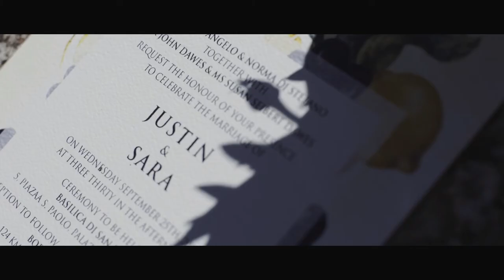Sara + Justin // Wedding Highlights @ Sicily, Italy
Created by James Jack // Wedding Films